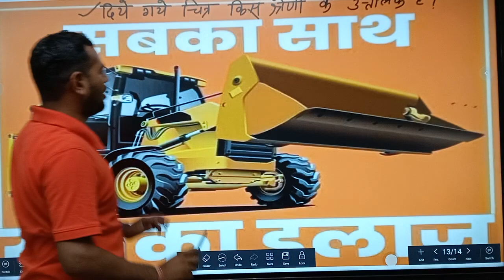SABKA SATH & SABKA ILAJ # Buldozer Baba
Previous years Questions - LEVER 2019
LEVER - Basic Science Engineering Drawing By Preetam Kumar Shahi Sir Lecturer Science Trade Technology Science Trade Technology
LEVER - Basic Science Engineering Drawing
By Preetam Kumar Shahi Sir Lecturer Science Trade Technology Science Trade Technology Science Trade Technology Science Trade Technology

Er.P.K.Shahi Sir